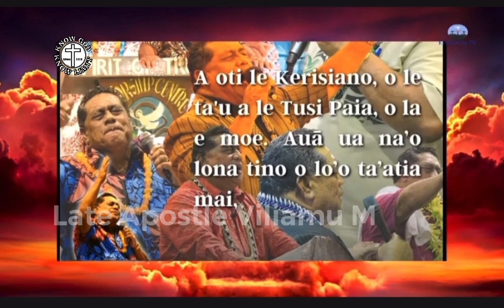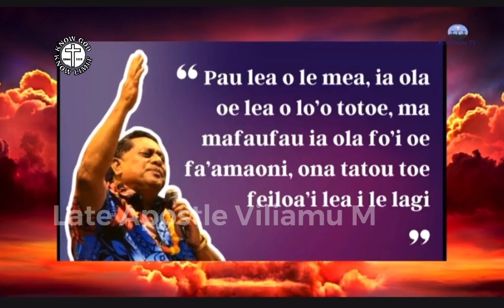Late Apostle Viliamu Mafoe